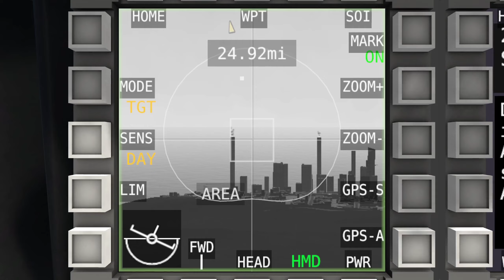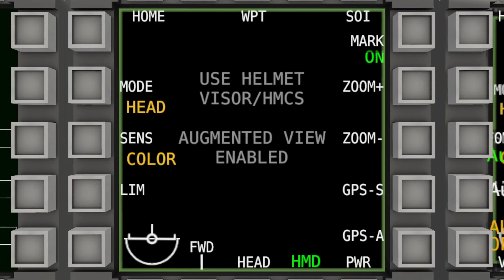Sorry, this bus doesn't deliver Tofu.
Custom liveries are already a mistake.